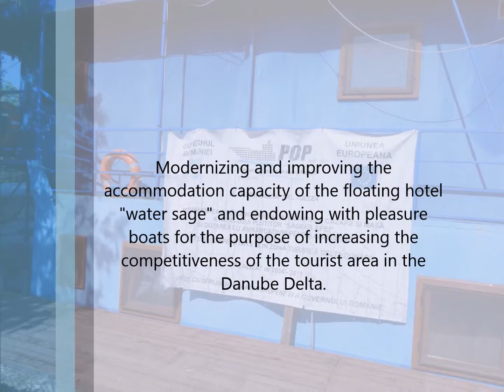COASTAL H2020: Collaborative Land-Sea Integration Platform / Case study in Romania: Floating Hotel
Funded by the European Union’s Horizon 2020 research and innovation programme COASTAL is a research and innovation project, a unique multi-actor collaboration of coastal and rural business entrepreneurs, administrations, stakeholders, and natural and social science experts to formulate and evaluate business solutions and policy recommendations aimed at improving the coastal-rural synergy to foster rural and coastal development while preserving the environment.

The Research Insitute of Agricultural Economics and Rural Development (ICEADR in Romania prepared
a series of video presentations about the COASTAL case study in Romania.
This chapter is about a floating hotel.